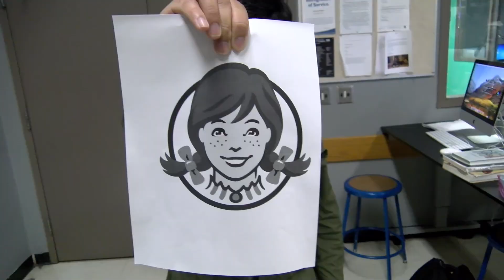Nugget Thief | A , D